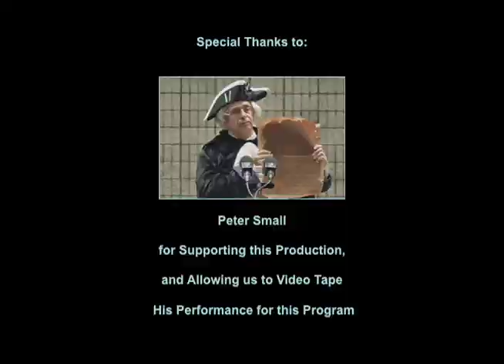George Washington Performed by Peter Small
In-character performance of George Washington by Peter Small.  Produced by Betty and Jarel Wheaton for Peninsula Seniors